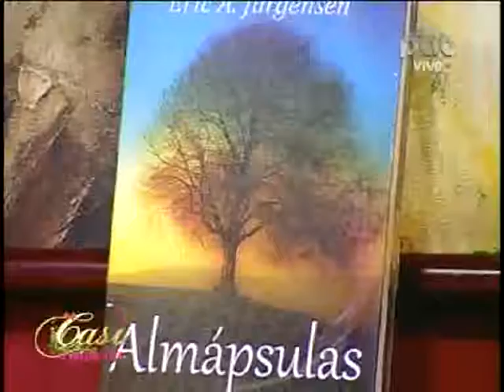ERIC JURGENSEN PARTE 2 27-12-2012 @ CASI AL MEDIODIA PAT - BOLIVIA